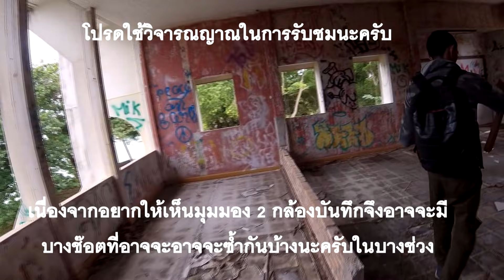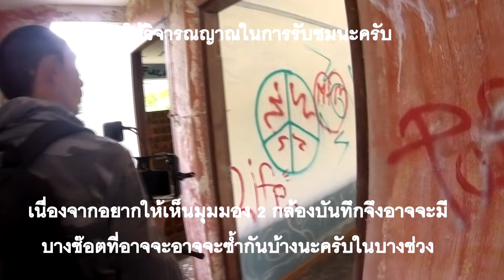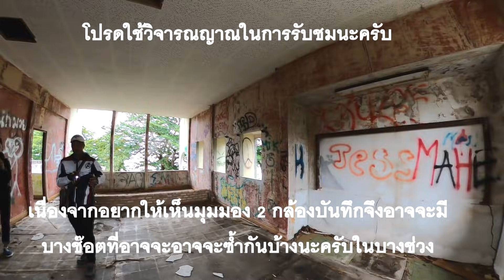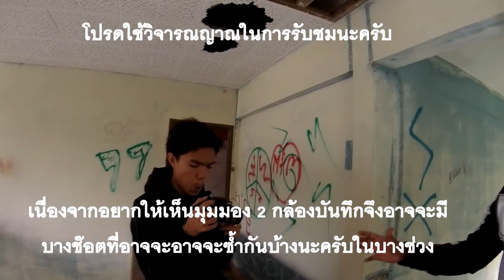การกลับมา!! EP.01 บ้านหรูริมทะเล ตำนานหลอนที่มีตัว ความน่ากลัวมาเต็ม Haunted house mansion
ครั้งนี้เราจะย้อนกลับมาเพื่อสำรวจจริงจังเกี่ยวกับพลังงานที่อยู่ที่นี้เพื่อ ค้นหาจุดที่เมื่อในอดีตได้ปรากฎตัวออกมาของพลังงาน หรือ ผีที่สามารถเห็นเป็นตัวตนได้ด้วยตาเนื้อ ในช่วงกลางวันเช่นนี้เพื่อความกระจ่างของสถานที่ลักษณะพื้นที่เป็นอย่างไร ในครั้งที่เรากลับมาอีกครั้งในช่วงกลางคืนเพื่อนๆจะได้นึกภาพออกว่าตรงจุดไหนหน้าตามันเป็นอย่างไร แล้วจนกว่าที่เราจะค้นพบตัวเป็นๆให้เพื่อนๆได้เห็นกันต่อไปในอนาคต เชิญชมความหลอนที่พวกเราเอามาให้เพื่อนๆได้ชมกันได้แล้วครับ
ท่านใดสนใจที่จะช่วยสนับสนุนทีมงาน ค่าเดินทางและอุปกรณ์ สามารถโดเนทได้ที่ True wallet ที่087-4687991
และบัญชี ธนาคาร กรุงเทพ 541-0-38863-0 ออมทรัพย์
นายพงศภัค พรหมสวัสดิ์ ครับ
กราบขอบพระคุณทุกท่านที่ส่งเสริมให้เรานะครับ หรือแค่ท่านกดแชร์ให้เราก็ซึ้งใจมากเช่นกันครับ